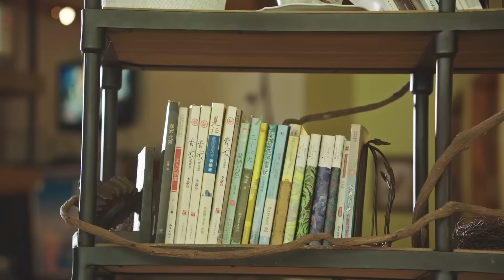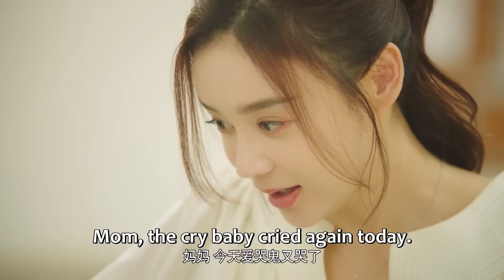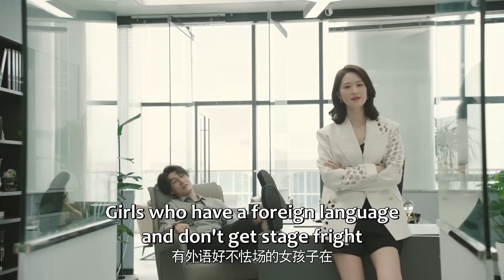💋妻子和总裁约会，上司替妻子教训小三！| 妻子的新世界 My Wife